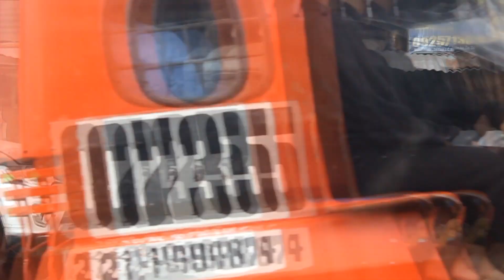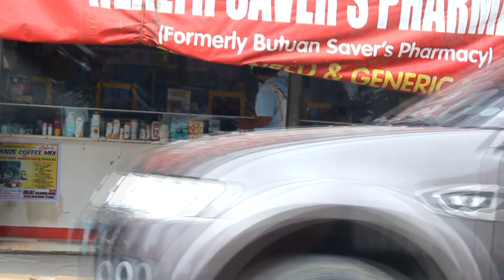Bumili ng Ticket sa Palawan Pawnshop - Smoke9